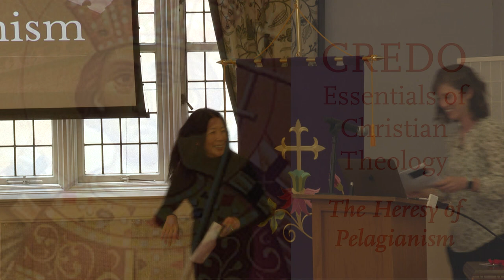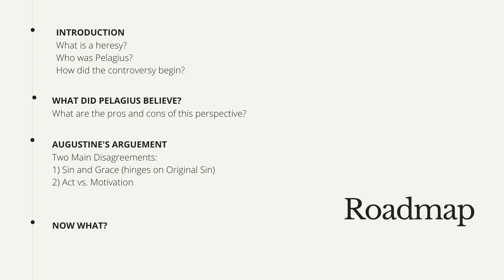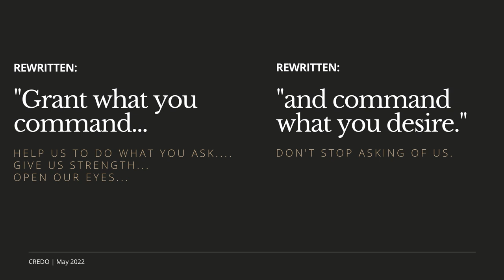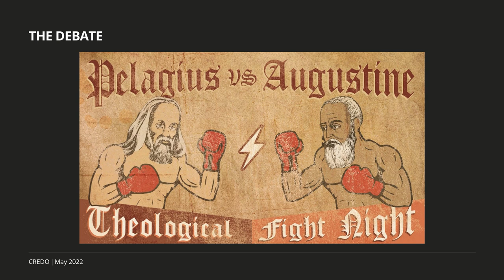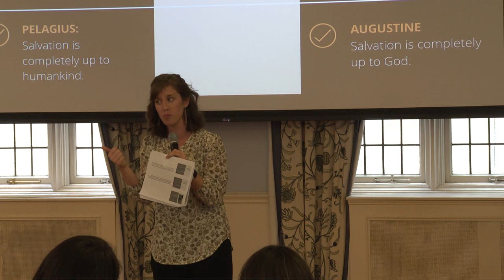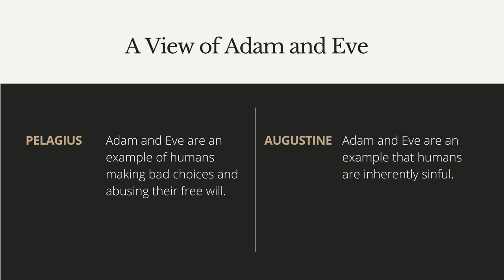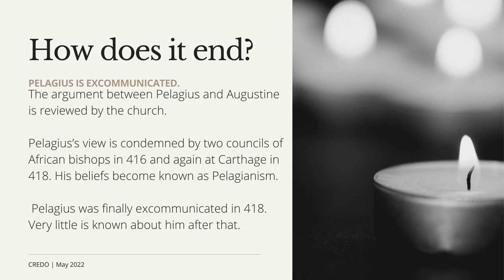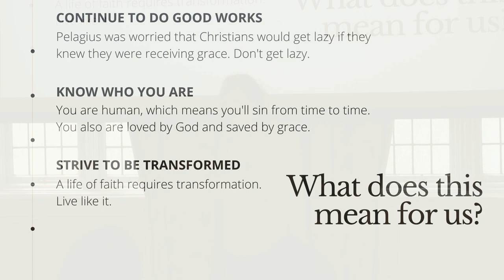The Heresy of Pelagianism, The Rev. Sarah A. Speed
Throughout history, Christians have come to understand their faith not only by what they do believe, but also by what they do not believe. You will be surprised at how interesting, relevant and inspiring these theological mistakes can be!